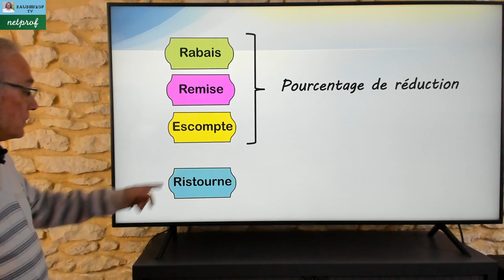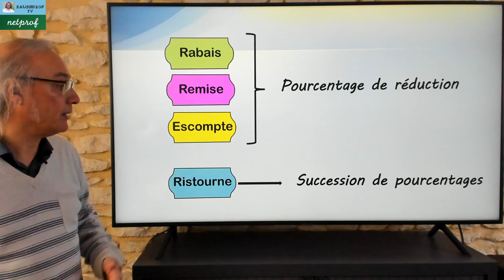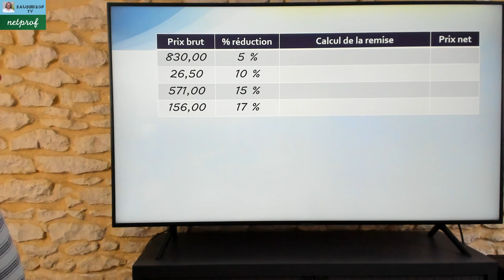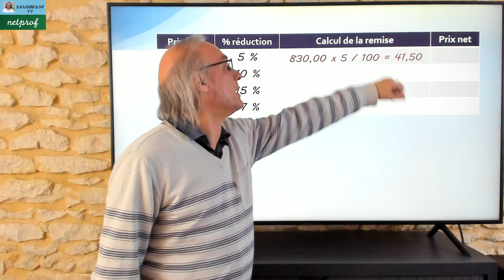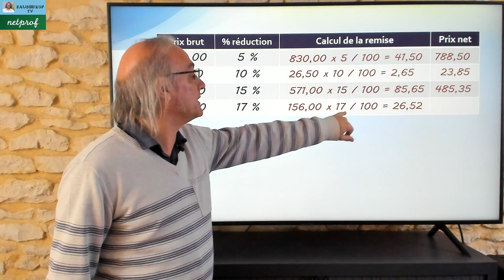Comment calculer une réduction ?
Dans cette vidéo j'aborde le calcul d'une réduction, que ce soit une remise, un rabais ou un escompte.